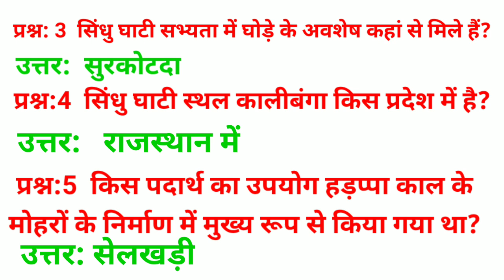भारतीय इतिहास, History of India, History. Itihaas.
Bhartiya itihas, भारतीय इतिहास, history of India. Itihaas, इतिहास, हड़प्पा काल, दो घाटी की सभ्यता, कालीबंगा, खाली बंधन किस प्रदेश में है?